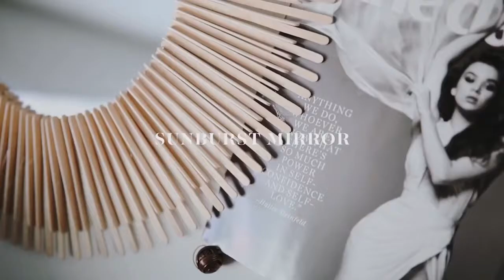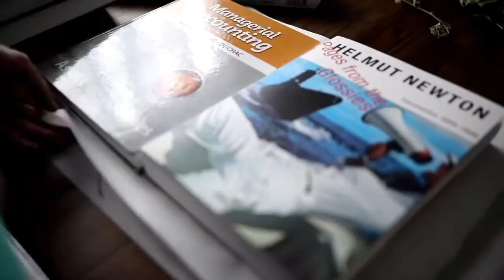Deko selber machen, 10 Tipps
10 günstige und simple Deko Ideen fürs Zimmer zum selber machen.

Zeitmarken:

00:04 Deko Spiegel selber machen

01:17 Untersetzer – aus Fertigbeton

02:07 Kerzenglas makramee

03:37 Wanddeko -Pinnwand selber machen

04:43 Blumenbilder aus getrockneten und gepressten Blüten

05:47 Vorleger bemalen

06:52 Untersetzer aus Filz

07:50 Deko Glas oder Deko Vasen

08:51 Holzbuchstaben selber machen

09:47 Schmuckhalter für die Wand selber machen

Wir hoffen Euch hat das Video: „Deko selber machen, 10 Tipps“ gefallen.